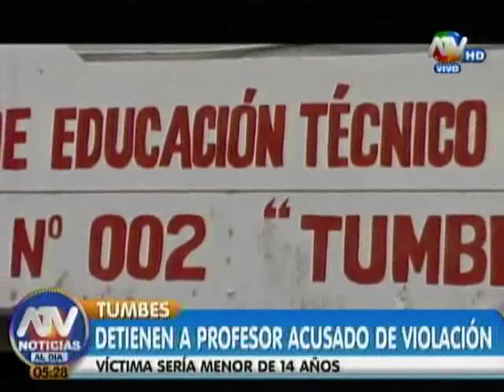ATV Noticias Al Día 23-11-2015 (Programa Completo)